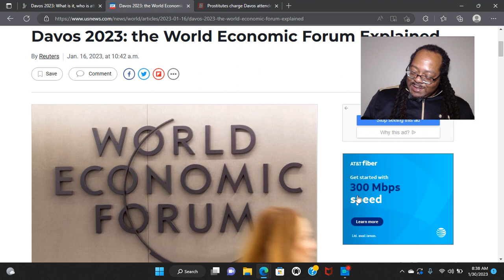What Is Davos 2023